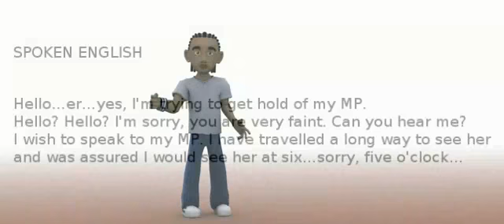Sample of ENGLISH - Speaking & Listening Ages 14-16